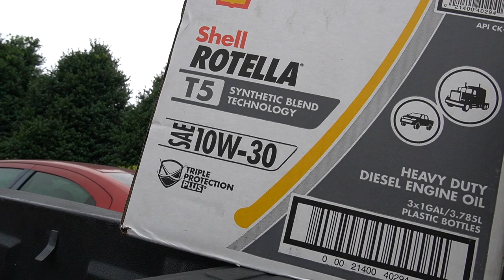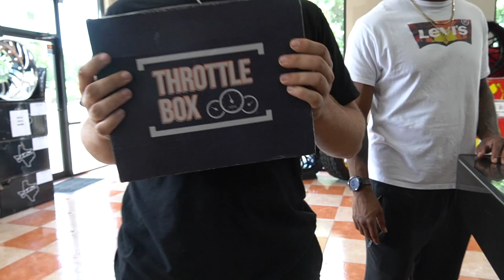FIRST 2022 GMC on a Mcgaughys 7-9 Lift!!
We built the FIRST Refreshed GMC 1500 AT4 with a Mcgaughys 7-9!!

MORE VIDOES JUST LIKE THIS ON MY CHANNEL BELOW!

SOUTHERN TIRE
Location (82 City Square Blvd Mcdonough, Ga 30252)

BUILDS -
2014 Chevy Silverado *Lifted*
2017 Chevy Tahoe *Cammed*
2003 Chevy Cateye